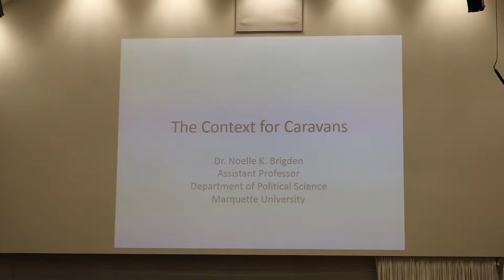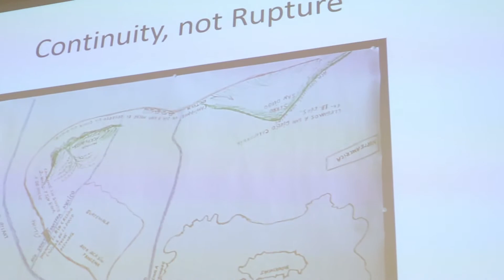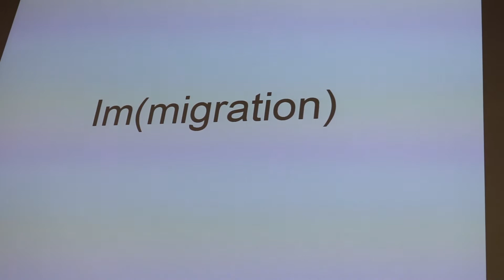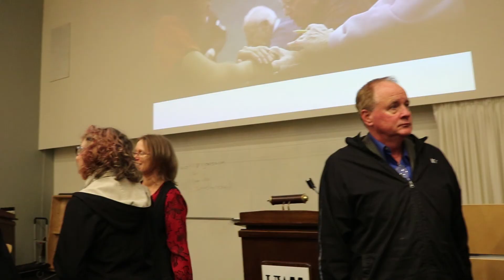UWM CLACS Migration Panel (October 2018)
The Center for Latin American and Caribbean Studies, University of Wisconsin-Milwaukee  organized a panel on October 24, 2018, "Central American Migration Stories:  Diverse Perspectives on Causes and Consequences."  The video highlights key points of the discussion.